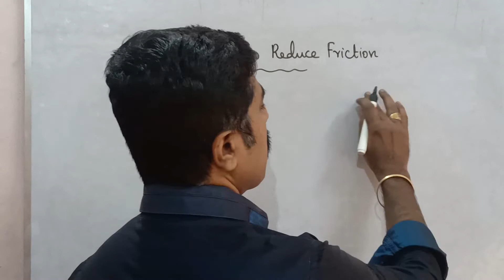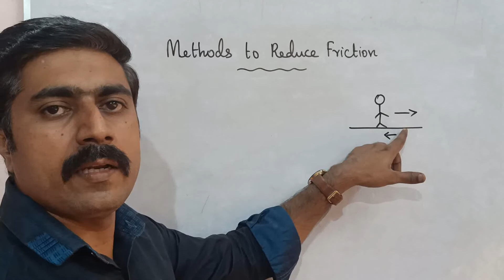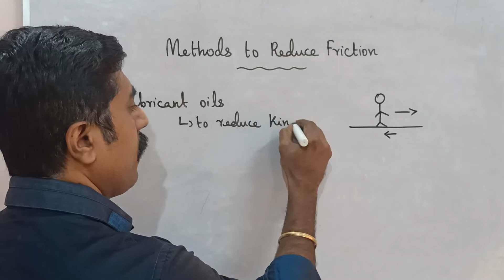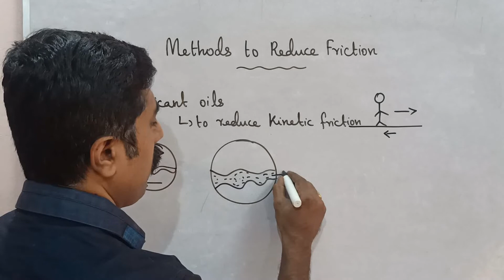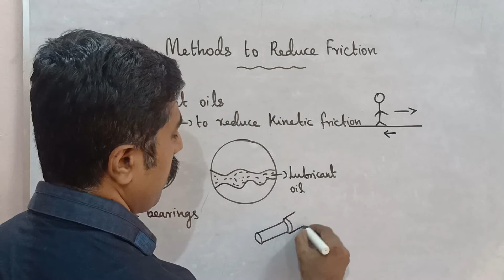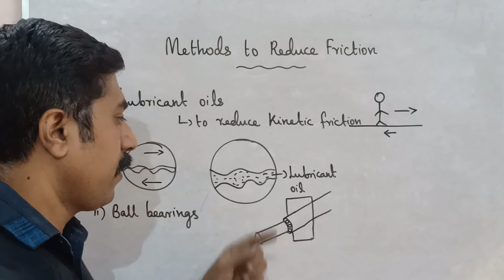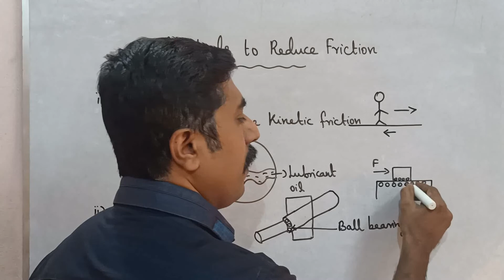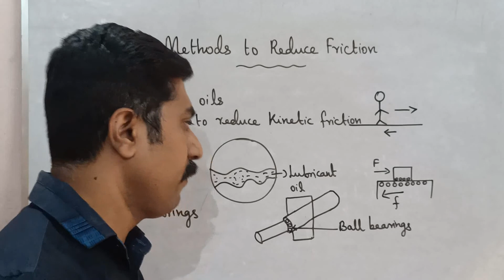Methods to reduce friction|Laws of motion|Unit 3|11 Physics|Tamil|sky physics